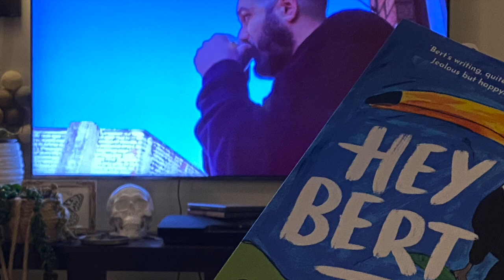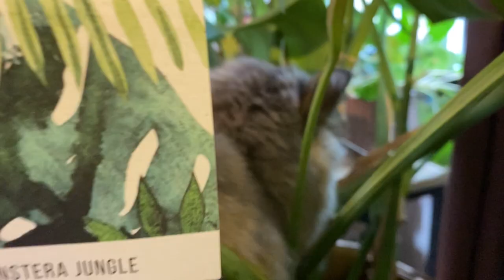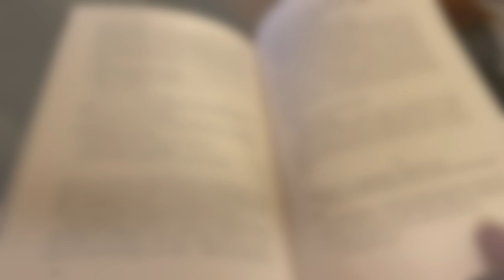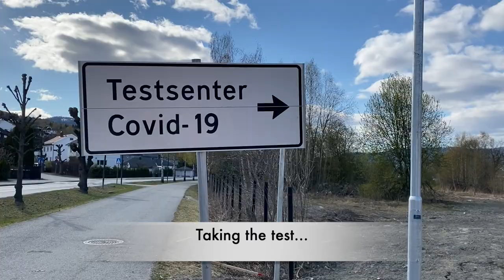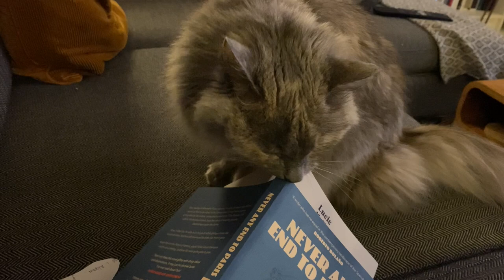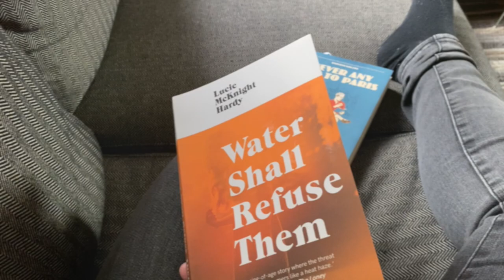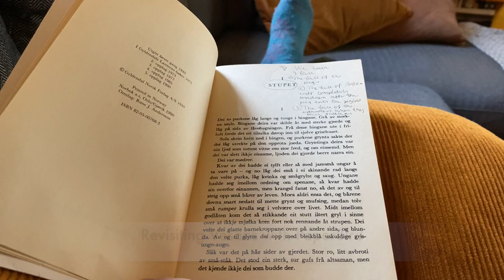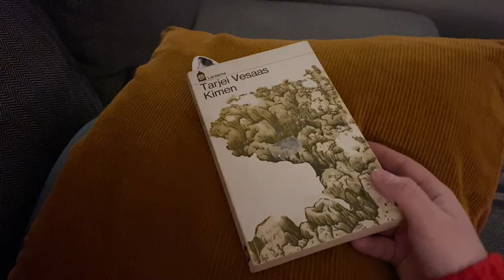April in pictures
My April in Pictures.

Books:
Hey Bert by Roberto Pastore
Horrid by Katarina Leno
Never any end to Paris by Enrique Vila-Matas
Catherine House by Elisabeth Thomas
Water shall refuse them by Lucie McKnight Hardy
Kimen by Tarjei Vesaas